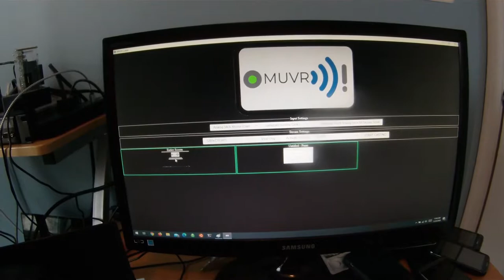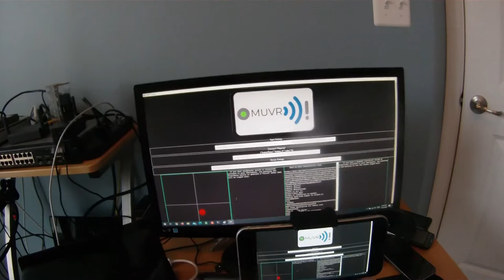MUVR Native Caster Pairing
A quick overview of the pairing process with the MUVR casting application